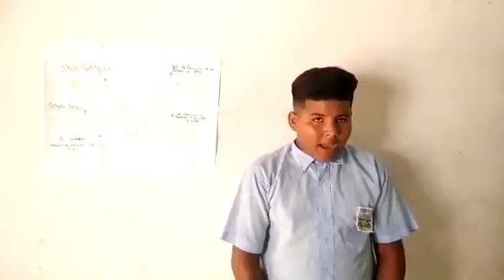Exposicion De Ed. Fisica Revision 2020-2021 Maykor Galindez 1er año B